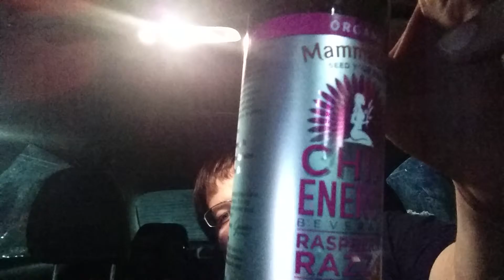Mama chia energy raspberry drink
Just trying something odd